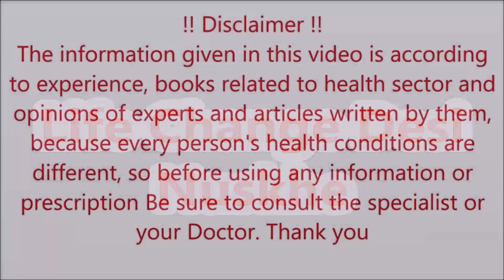रोज कच्चा लहसुन खाने के स्वास्थ्य लाभ जो लाखों खर्च करने पर भी नहीं मिलेंगे | Garlic Health Benefits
Hi Friends, we are Life Change Desi Nuskhe Your health & fitness is our passion, we are your personal weight loss trainer and give simple idea in hindi language to lose belly fat, we provide you best diet plan, home remedies, natural drink and healthy food list to burn fat and become your best self.

नमस्कार दोस्तों, हमारे चैनल पर आपका स्वागत है, आपका स्वास्थ्य और फिटनेस हमारा जुनून है, हम आपके व्यक्तिगत ट्रेनर है जो वजन कम करने और पेट की चर्बी घटाने के लिए सरल विचार हिंदी भाषा में देते हैं, हम आपको वसा जलाने वाली सर्वोत्तम आहार योजना, घरेलू उपचार, प्राकृतिक पेय और स्वस्थ भोजन की सूची प्रदान करते हैं ताकि आप हमेशा सर्वश्रेष्ठ स्वास्थ्य प्राप्त कर सकें।
हम अपने आगंतुकों को सूचना, प्रेरणा और उपचार के माध्यम से स्लिमिंग, स्वस्थ  जीवन और उनके लक्ष्यों तक पहुँचने में मदद करते हैं।

इस वीडियो या हमारे चैनल (वीडियो, फ़ोटो, आदि सहित) पर कोई भी जानकारी स्वास्थ्य पुस्तकों, आयुर्वेदिक पुस्तकों, पारंपरिक घरेलू उपचार और बुजुर्गों से प्राप्त जानकारी पर आधारित है, इस वीडियो सामग्री में सलाह सहित केवल सामान्य जानकारी प्रदान की गई है। यह किसी भी तरह से योग्य चिकित्सा राय का विकल्प नहीं है। अधिक जानकारी के लिए हमेशा किसी विशेषज्ञ या अपने चिकित्सक से परामर्श करें। हमारे चैनल लाइफ चेंज देसी नुस्खे या इसके सदस्य इस जानकारी के लिए जिम्मेदारी का दावा नहीं करते हैं, दर्शक इन सूचनाओं का उपयोग अपने जोखिम पर करेगा इसलिए, यह चैनल या इसके सदस्य किसी भी तरह के स्वास्थ्य संबंधी नुकसान या दुष्प्रभावों के लिए जिम्मेदार नहीं होंगे, धन्यवाद ।

Any information on in this video or our channel  (including videos, photos, etc.) is based on information received from health books, Ayurvedic books, traditional home remedies and the elderly, in this video content including advice provides generic information only. It is in no way a substitute for qualified medical opinion. Always consult a specialist or your own doctor for more information. our Channel Life Change Desi Nuskhe or its member does not claim responsibility for this information, the viewer will use these information at his own risk Therefore, this channel or its members will not be responsible for any kind of health related loss or Side effects, thanks.